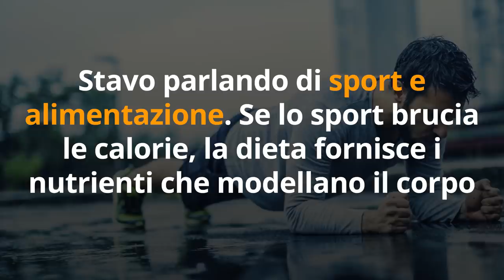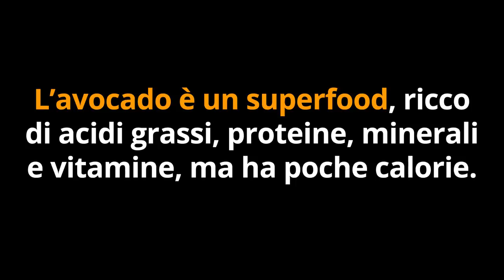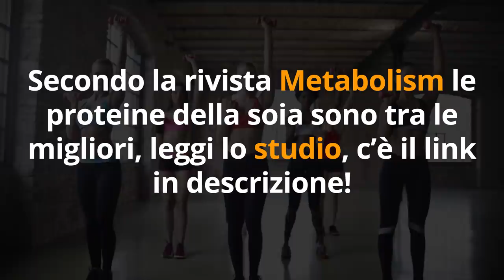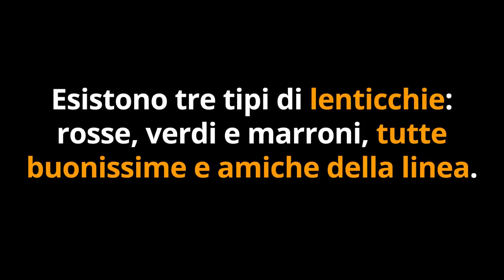AUMENTA la MASSA MAGRA e DIMAGRISCI se mangi QUESTI 7 CIBI…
Ciao amici! Ecco i 7 migliori cibi sani per aumentare i muscoli, tonificare il corpo e dimagrire naturalmente!

Simona Vignali